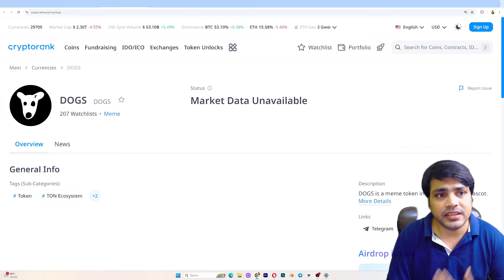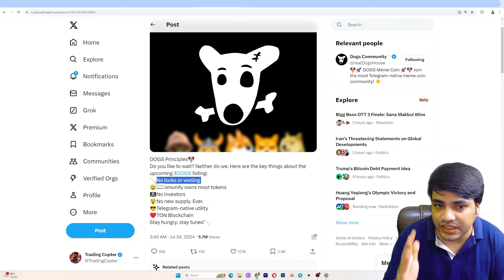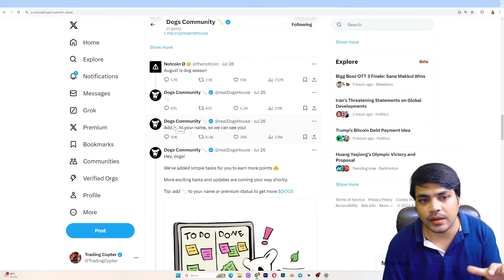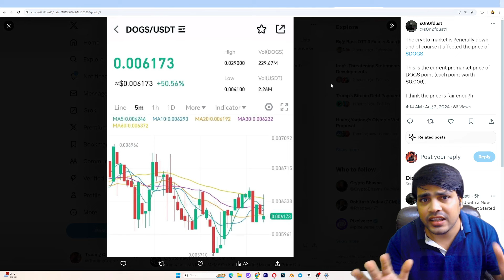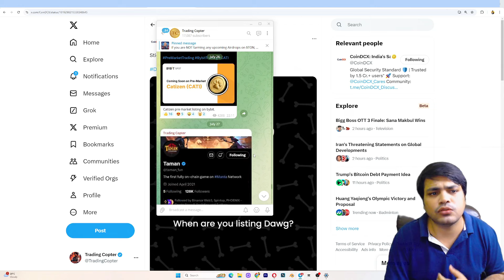DOGS AIRDROP WITHDRAWAL & LISTING DATE CONFIRM? | Dogs Meme coin Airdrop Claim Now